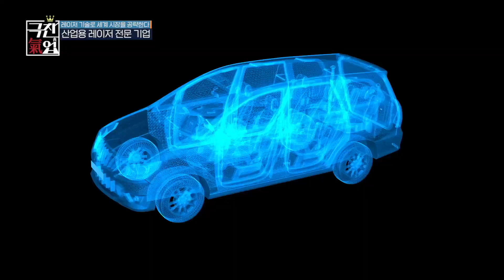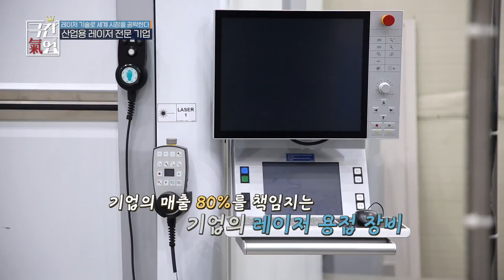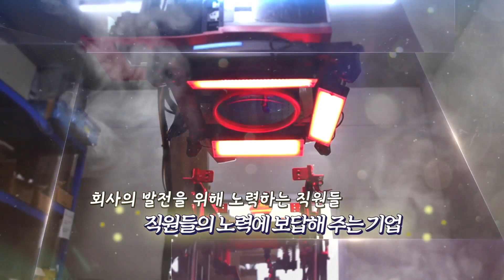[극찬기업] -레이저 기술로 세계 시장을 공략한다 산업용 레이저 전문 기업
[(주)휴비스]

대전광역시 유성구 테크노1로 57